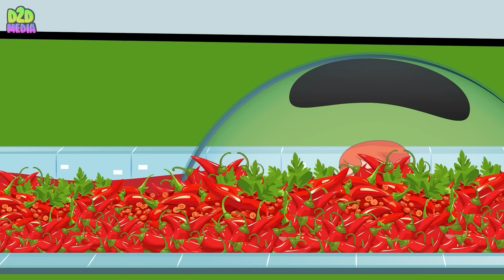Zoochosis Giraffe vs Zoonomaly | Ben 10 Zoochosis Giraffe Fanmade Transformation